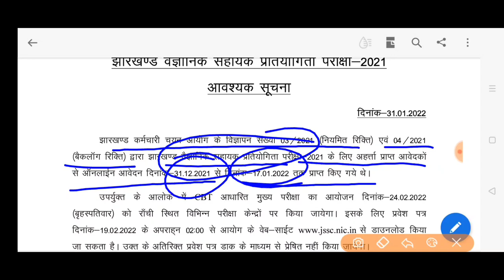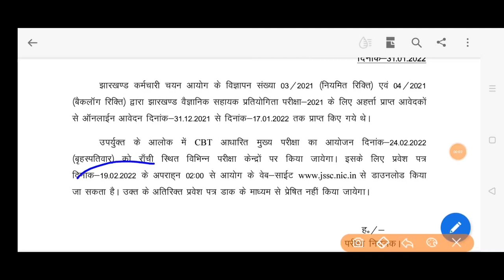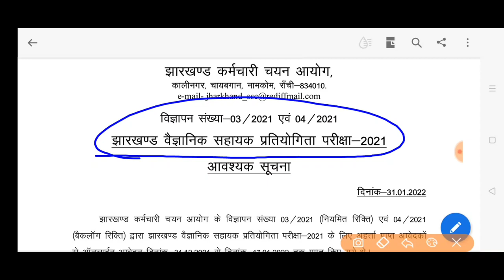जेएसएससी JSSC वैज्ञानिक सहायक परीक्षा 2021 JSACE 2021 EXAM DATE EXAM CENTER ADMIT CARD प्रवेश पत्र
जेएसएससी झारखंड वैज्ञानिक सहायक परीक्षा 2021 नोटिस jssc jharkhand assistant scientific examination 2021 एडमिट कार्ड exam date exam notice